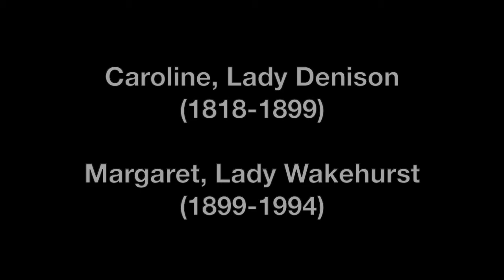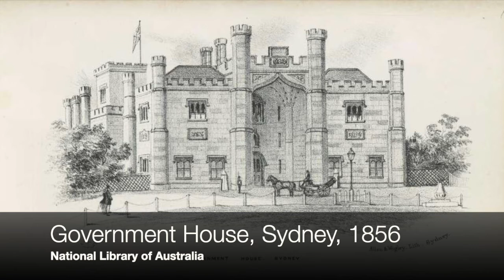Mid-Century Consorts and the Changing of the Guard - Joy Hughes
Mid-Century Consorts and the Changing of the Guard

Their terms separated by almost a century, Caroline, Lady Denison (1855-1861) and Margaret (Peggy), Lady Wakehurst (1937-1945) were dynamic long-serving consorts at critical times in the history of Australia. Since the end of World War II, when the New South Wales Government insisted on the appointment of Australian-born governors, the state has been well-served by equally dedicated (OR you may prefer committed) vice-regal consorts.

Joy Hughes is a historian whose work with the Historic Houses Trust of NSW included research of the first and second Government Houses and other vice-regal residences, and their occupants.